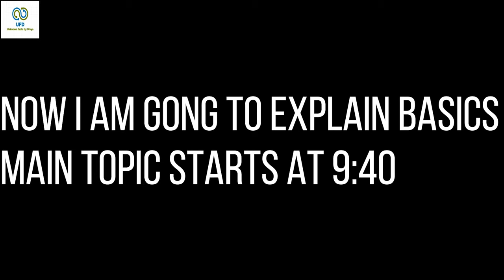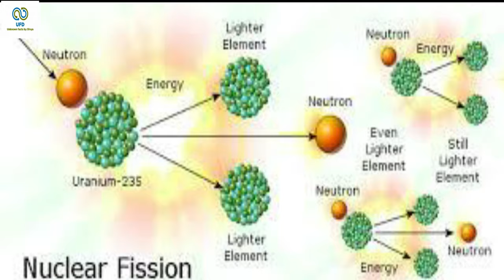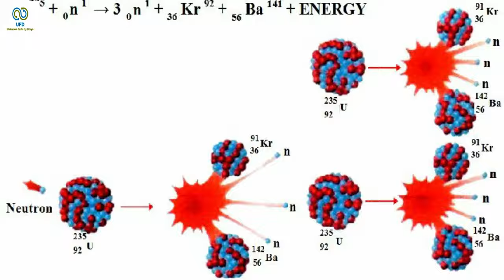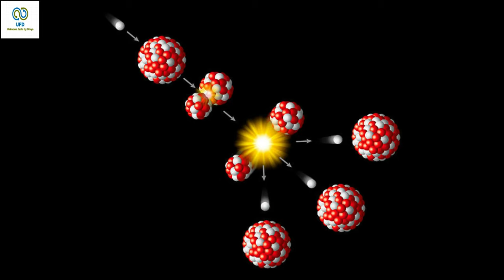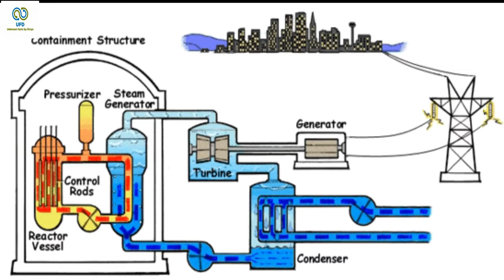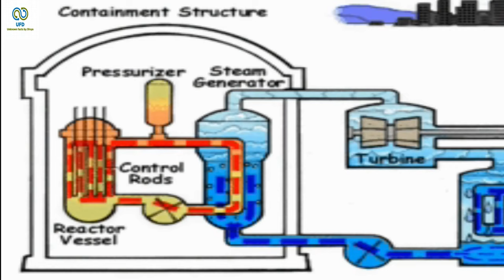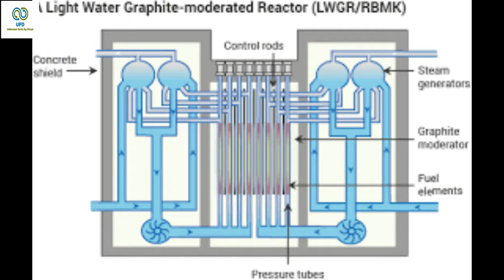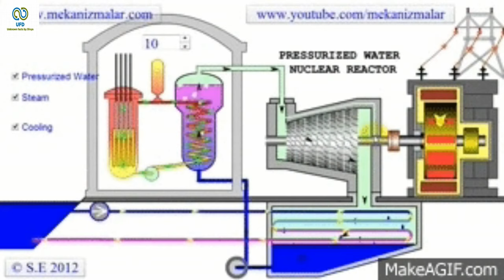Chernobyl disaster ll Nuclear reactor principle ll Nuclear fission ll 1986 original footage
merging my channels,importing my video from another channel named "unknown facts by divya"to this one
hi friends i am Divya, in this video i am going to explain Chernobyl disaster, with this i have explained nuclear fission process and nuclear reactor principle, so please do watch